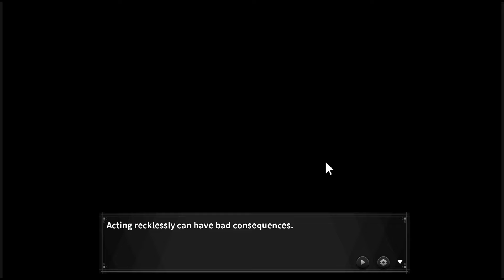Honeymoon: Mysterious Journey Game Review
Honeymoon: Mysterious Journey offers a dark and mysterious plot with puzzle gameplay elements. Is it worth your time? Take a look with Mr. Frog!